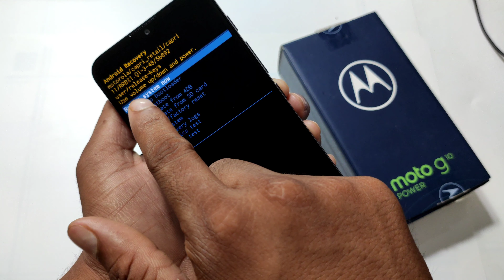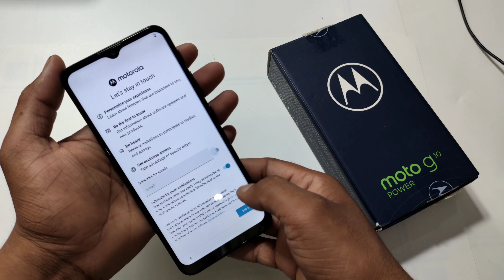Moto G10 Power Hard Reset / OR Pin Pattern Password Remove